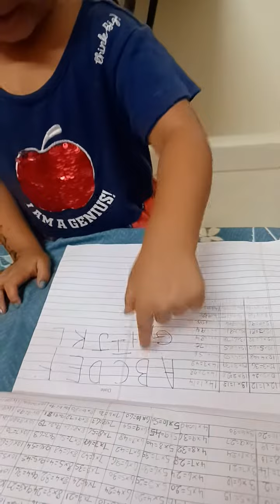# hyperkid//తల్లి కే చదువు నేర్పిస్తున్న కూతురు //స్కూల్ కి వెళ్ళకుండానే